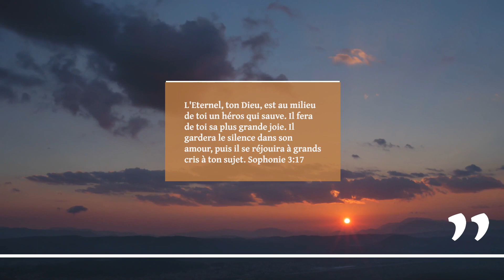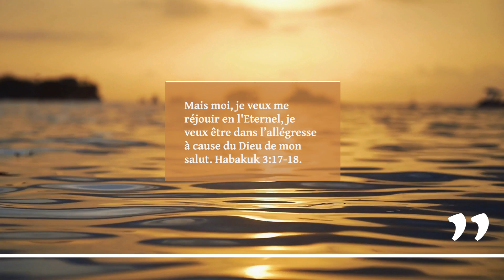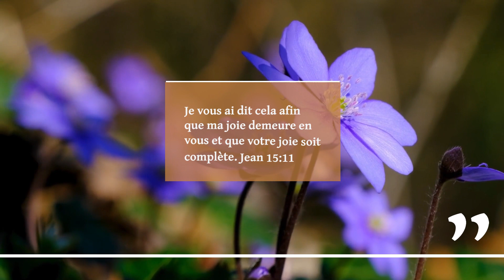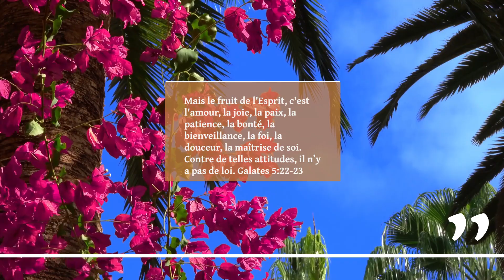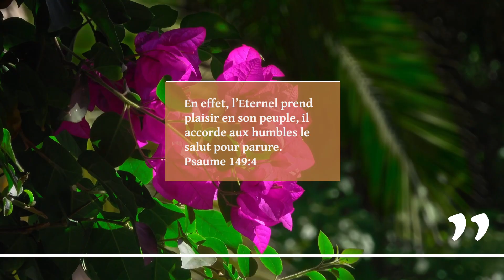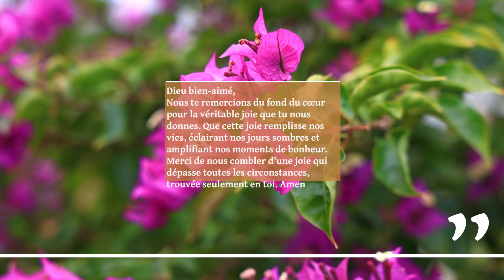Versets Biblique Sur La Joie Premiere Partie | Living Truth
Nous espérons que cette vidéo vous a béni et encouragé.
"Rends-les saints par ta vérité ; enseigne-leur ta parole." Jean 17:17